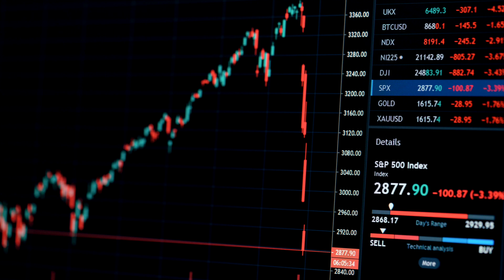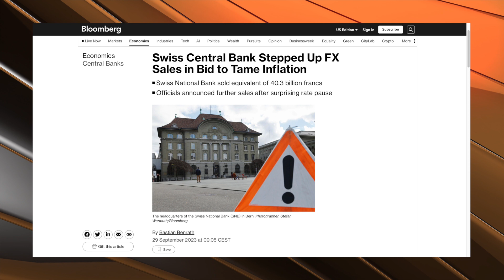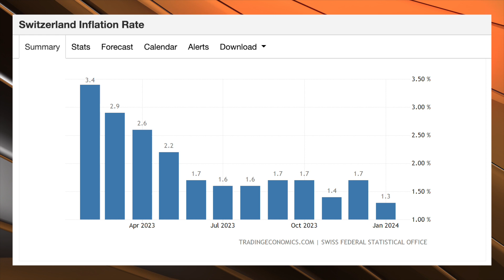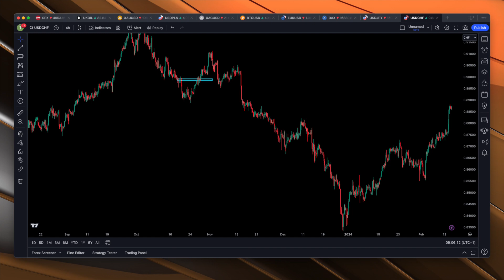SNB - INFLACJA pod kontrolą, można zaczynać OBNIŻKI STÓP % - Kiedy i jak głębokie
W dzisiejszym materiale przyszedł czas na franka szwajcarskiego. Więc podsumujemy bieżące fundamenty dla pary USDCHF. W tym między innymi co z inflacją w Szwajcarii i co dalej może uczynić SNB czyli Szwajcarski Bank Narodowy.